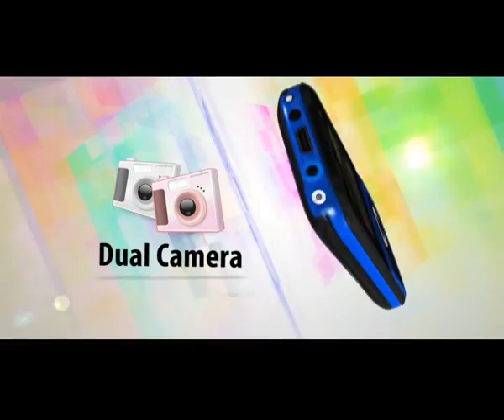YAP Y101 FIRST CUT VIDEO